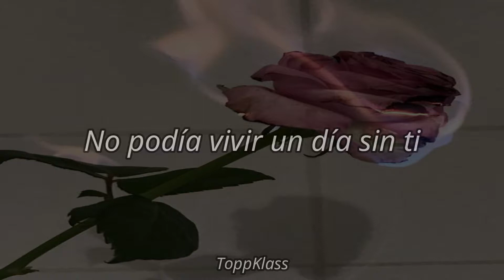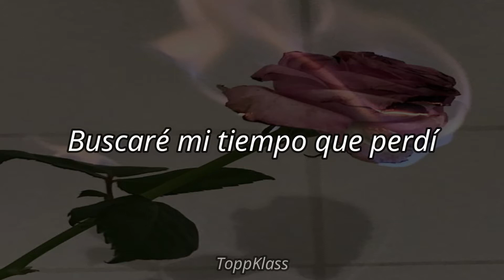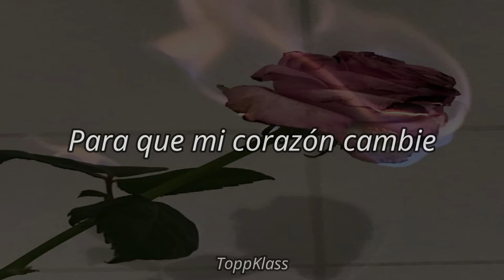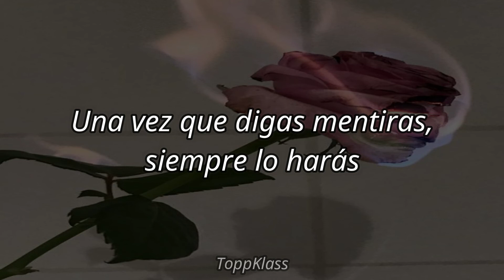LENA PARK (박정현) - SORRY (미안해) (sub español)